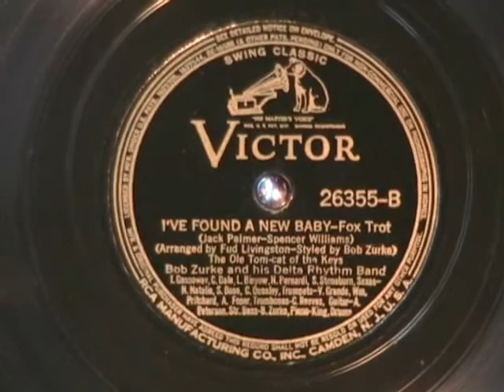I'VE FOUND A NEW BABY by Bob Zurke 1939 Victor SWING CLASSIC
I'VE FOUND A NEW BABY by Bob Zurke , recorded in 1939 and here released on a Victor SWING CLASSIC series 78 rpm record.  Enjoy!